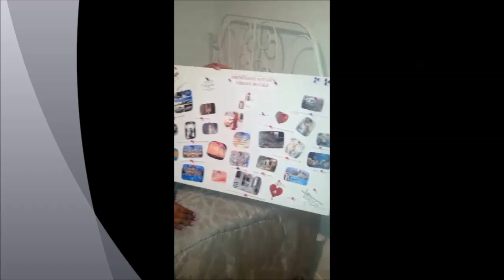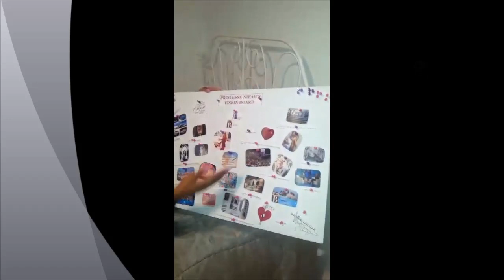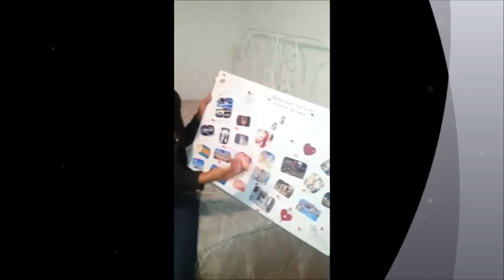Mon "Vision Board" (Mon tableau de vision!!!!!)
Avant que je l'accroche sur le mur de ma chambre, voici un petit aperçu de mon Vision Board... mon tableau de vision... ma vision en image... ma liste de chose à accomplir et à acquérir en image! Bon visionnement! ^_^